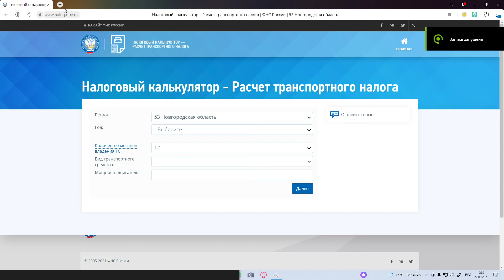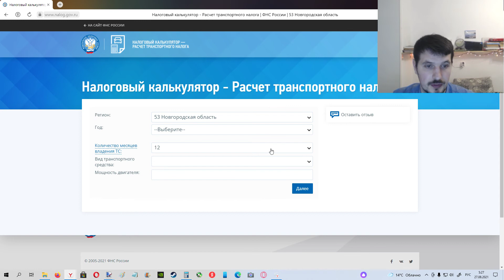Налоговый калькулятор - Расчет транспортного налога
Как рассчитать транспортный налог в России